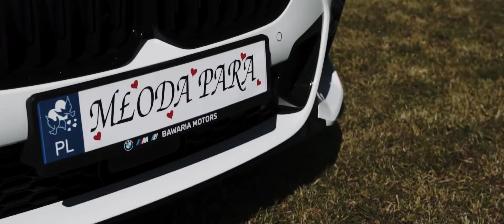Marika i Dominik - teledysk ślubny | Castello w Czarnej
Videomat - memories crafted with passion.

Poznaj naszą pełną ofertę!